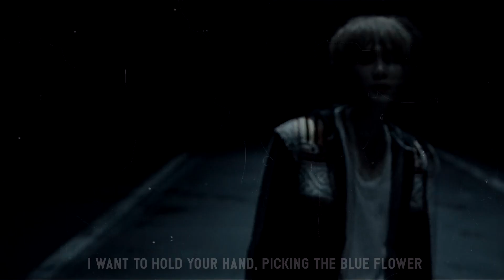taegi | i still want you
why does it feel like it has been a long time lol

I AM ABSOLUTELY IN LOVE WITH LOVE YOURSELF TEAR AND THIS SONG SPECIALLY GOT MY WHOLE HEART MAN
I AM SO SOFT
and all the things remind me of taegi lol
so, because of the theories and everything, i decide to do something like this, putting together wome similar scenes of the MVs and at the end i still think it could be better, but im working on it